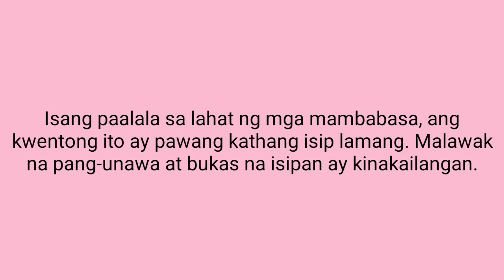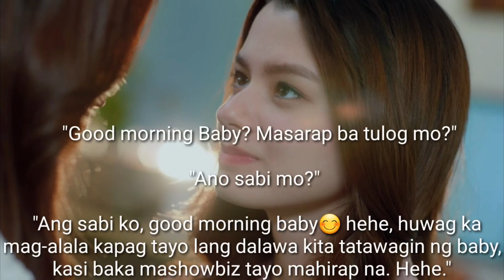KAPAG TAYO LANG DALAWA | Epi 10 [1/4] ALL OF US ARE GAY!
Hello Guys! Welcome to Khongcette Channel!

New Here?
My Content is all about Personal Vlogs, Stories, Poems and etc.